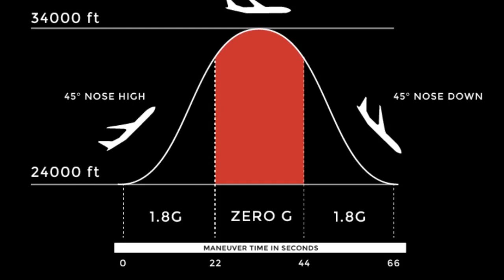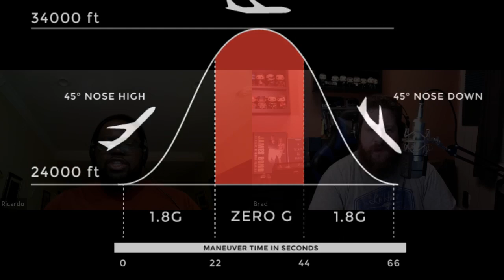BeardedTime Ep9 - SWATCHx007, F.O.R.P, CoronaVirus and Watch Advertising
The Return of the Beards!
On this episode, Brad and Ricardo discuss the continuing relationship between the Bond Franchise and SWATCH. (And no, we are not talking about Omega).
Then, Ricardo brings up the topic of F.O.R.P (Fear OF Regretting Purchase). What happens when a watch collector becomes timid about collecting more watches???
And finally, Brad and Ricardo bring up the CoronaVirus and how it is affecting the watch industry. This then becomes a discussion on effective marketing by watch brands in this current climate.
(Update: As of the publishing of this video, there have been more than 3800 deaths due to the Coronavirus. Our thoughts and prayers go out to all of those directly affected by COVID-19)